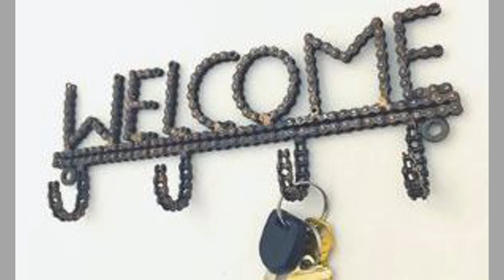Scrap metal craft ideas /scrap metal décor ideas /scrap metal project ideas /metalwork project ideas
Today we have brought to you scrap metal craft and scrap metal décor ideas you can do as a beginner welder/ scrap metal art and decor ideas for your inspiration. You can use these ideas to try to make your own pieces at home. Watch the video until the end to never miss a thing and choose an inspiring design for your next project. You can even turn these ideas in to a lucrative small scale manufacturing business with small initial investment on basic tools and materials.
If you are new to the channel and if you like what you see, please consider subscribing to the channel and smash the notification bell so that you will be the first one to be notified when we upload new videos.

scrap metal art and scrap metal art ideas are new trends. metal art could be made from welded metal. welding projects in general and beginner welding projects in particular include several projects which you can tackle at home. Welding projects for beginners is a wide area of interest for many diy enthusiasts. Welding project ideas range from simple decorative items to massive useful ones. Welding is an act of joining two metals. There are several diy welding projects online for the novice welder to choose from. Welding projects ideas could simple or complex. As a general rule beginner welding project ideas should be fun beginner welding projects which teach the art and tricks of welding for beginners. Welding art projects for beginners could be created from readily available materials. There are several types of welding. The commonly used ones include arc welding, gas welding ,mig welding, tig welding and others depending on where you are and what your budget limits are. For beginner welding enthusiasts, there are some items which are  welding projects to make money from. The used or scrap materials lying in your backyard or workshop are great items for improving your welding skills. rebar welding projects are the best examples for this.

We are all fond of welding projects, diy welding projects and often come up with our own welding projects ideas. Some of the simple welding project ideas use rebar to make metal furniture and metal decor items. rebar welding projects are popular due to ease of access to and the cheap price of getting rebar. That's why beginner welding project ideas often use rebar. Welding of diy rebar welding projects and welding art projects made using rebar are learning places for most welders and blacksmiths. rebar welding enables you to make simple welding projects with industrial furniture look. You can make the small welding projects for personal use, as gift items or even for sale. rebar welding ideas could be incorporated in to other metal and wood furniture ideas. Beginner welding projects enable you to come up with cool welding projects. You can use your welding projects to make money by selling your products online or at craft shows.